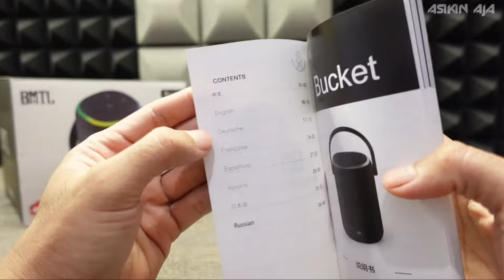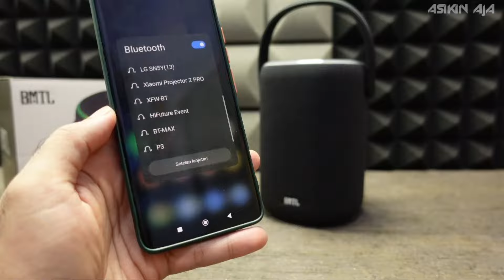Listen To The Future Experience Extra Ordinary Quality❗️XDOBO BMTL BUCKET Review